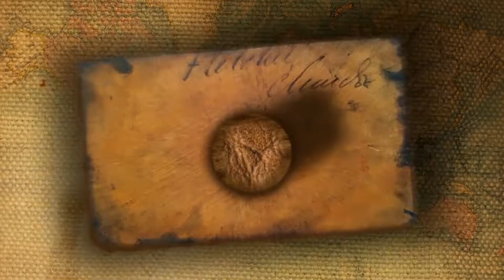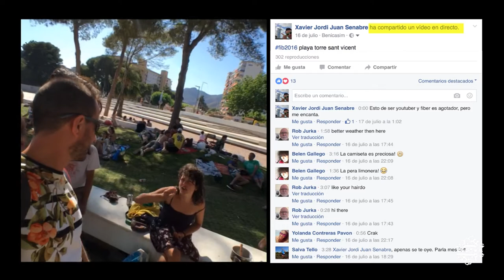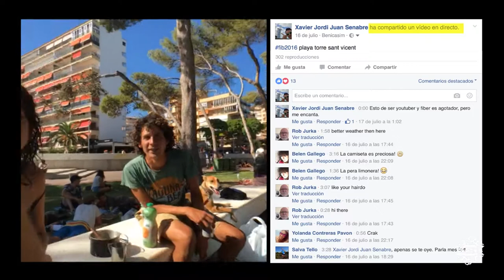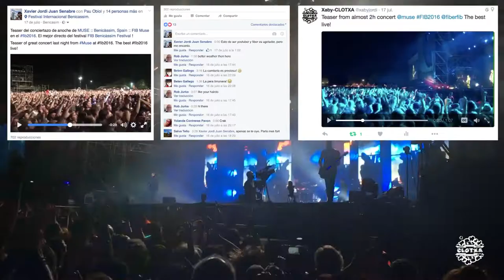FIB 2016 | Sábado (Saturday)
Desde un punto de visto personal, sin ánimo de lucro y sin intención de herir sensibilidades, se realiza una filmación interactiva de la propia experiencia del FIB (Festival Internacional de Benicàssim) 2016.
Formato youtuber con vídeos en directo, entrevistas, conciertos, gastronomía, comentarios y mucha diversión.
Si estuviste o te lo perdiste, aquí tienes un resumen de lo que fue la edición del FIB2016 para este día en concreto.